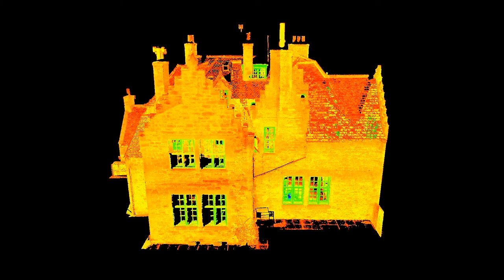Buchanan House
HDS Survey of a Nursing Home in Fraserburgh by Property and Land Surveys.